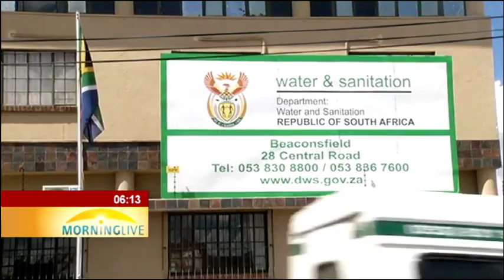Tshwete to handover waterborne flushing toilets in Upington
The Deputy Minister of Water and Sanitation, Pamela Tshwete, will handover thousands of waterborne flushing toilets in Upington in the Northern Cape today, ahead of World Toilet Day on Sunday.
The Department 's deadline for the eradication of 22 thousand bucket toilets has been moved from March to June of next year.